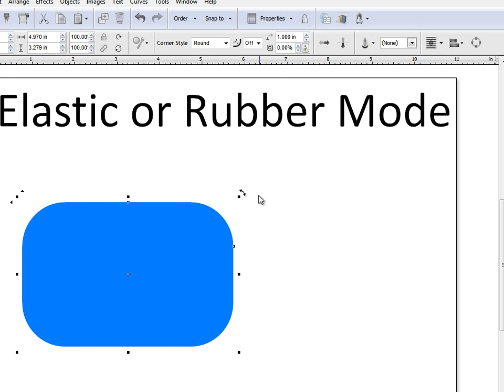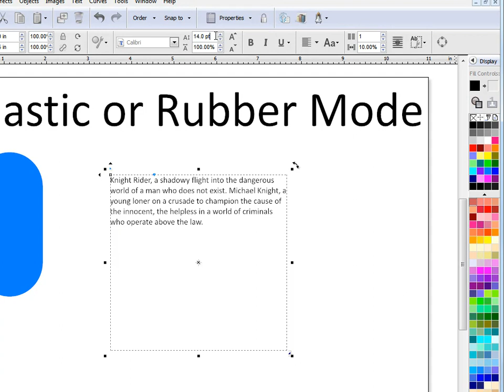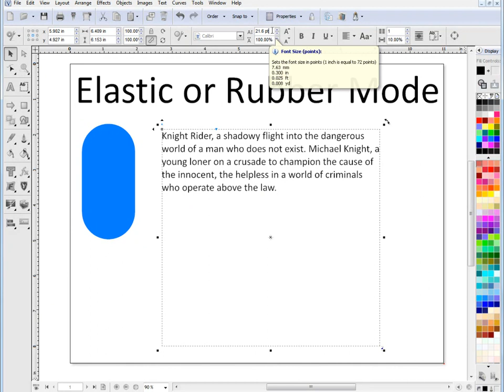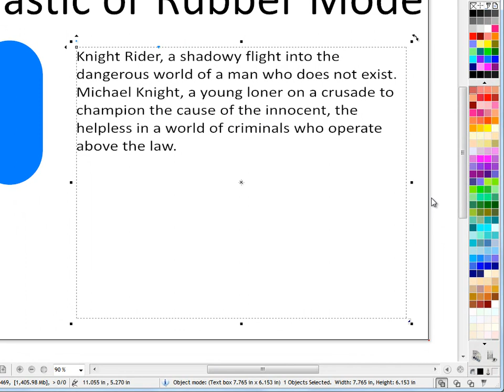VinylMaster Elastic (Rubber) Mode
How to work in Elastic or Rubber Mode